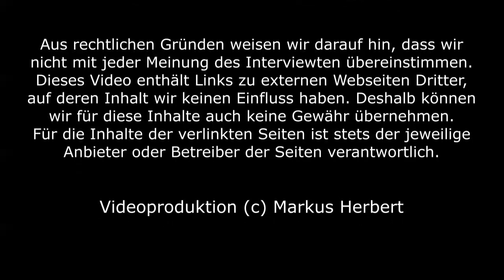Einführung in die biblische Traumdeutung - Jeannine Rodriguez-Everard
Jeannine Rodriguez-Everard spricht in diesem Video über das Thema: Einführung in die biblische Traumdeutung.